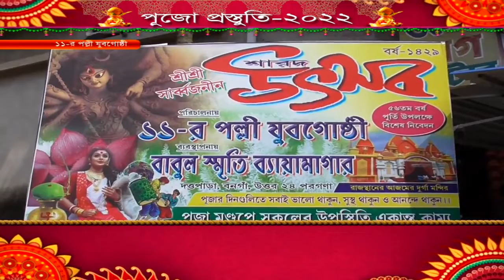পুজো প্রস্তুতি -২০২২ ১১ পল্লী যুবগোষ্ঠী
আসন্ন শারদ উৎসব নিয়ে দেখুন আমাদের বিশেষ অনুষ্ঠান পুজো প্রস্তুতি -২০২২ ( ১১ পল্লী যুবগোষ্ঠী )